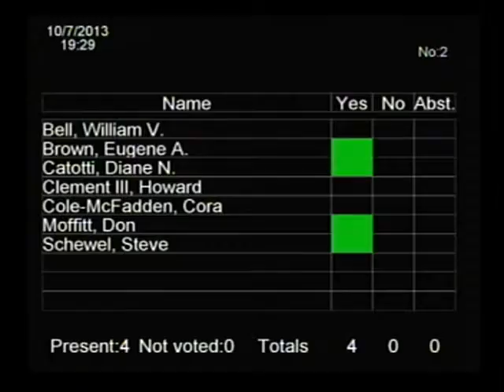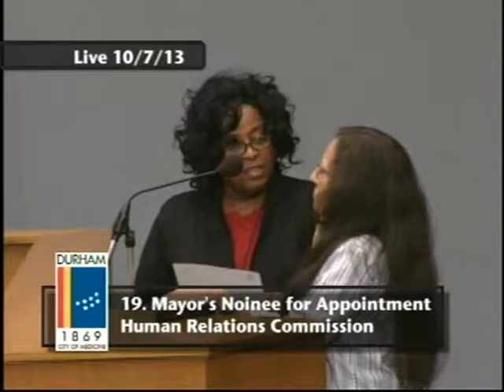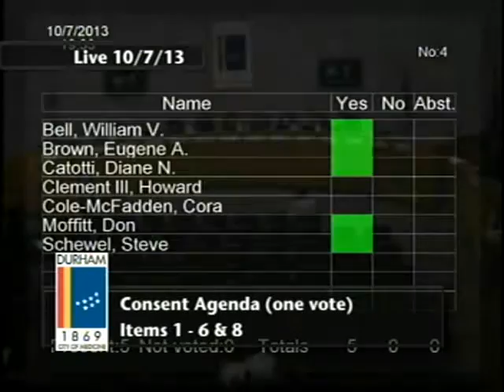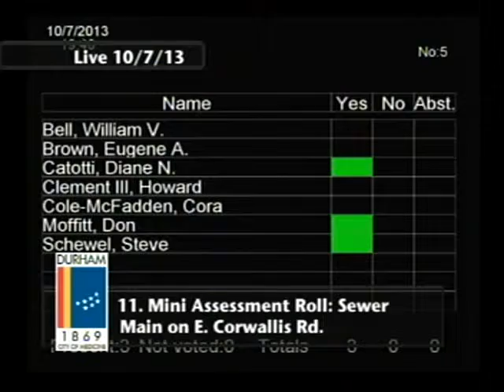Durham City Council Meeting October 7, 2013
This is the regularly scheduled meeting of the Durham City Council for October 7, 2013. To see a copy of the agenda

Due to a technical difficulties, closed captioning was unavailable for the meeting.